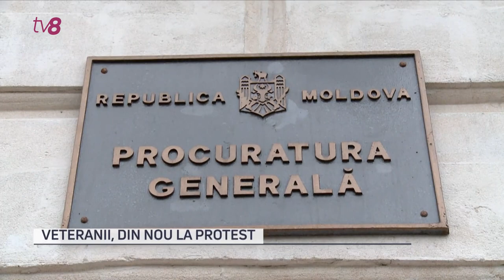Veteranii, din nou la protest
Zeci de veterani ai războiului de pe Nistru au protestat, astăzi, în fața Guvernului, Ministerului Interne și a Procuraturii Generale. Supărarea foștilor combatanți ține de felul în care camarazii lor au fost tratați de forțele de ordine, la Varnița, în ziua turului doi al alegerilor prezidențiale. Ei spun că au mers încolo pentru a monitoriza procesul electoral, dar în schimb, ar fi fost intimidați și bruscați de către polițiști. Acum jumătate de oră, fracțiunea parlamentară a Platformei DA a anunțat că la ședința de mâine va înainta moțiune simplă contra ministrului de Interne. Demnitarul nu a reacționat, deocamdată, la acest anunț.